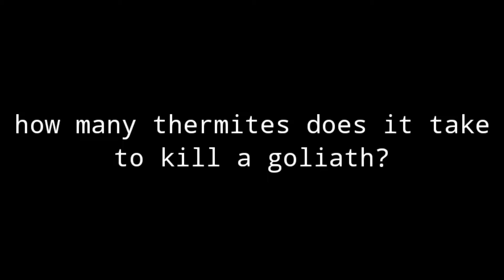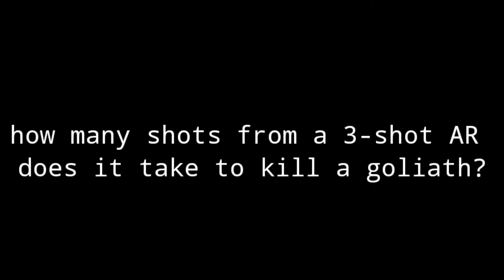How strong is the Goliath in CODM?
Hello! In today's video, i tested the strength of the Goliath by setting it up against different weapons! I hope you enjoy!

(This is not my original idea! )